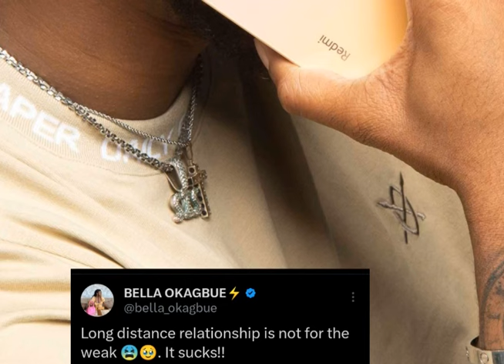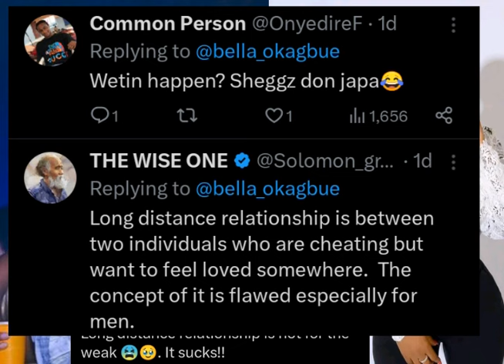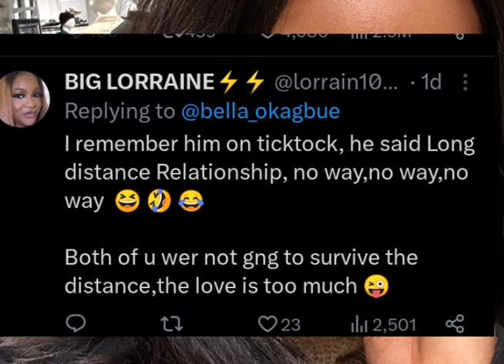H@ters Have it That Sheggz Du@mped Bella As She Announced That Distance Relationship is Ki@lingh Her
H@TERS Have it That Sheggz Du#mped Bella As She Announced that Distance Relationship is ki@ling Her. WATCH IS YOUR OPINION ABOUT DISTANCE RELATIOSNHIP